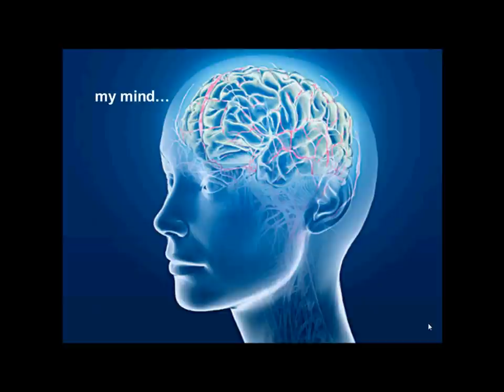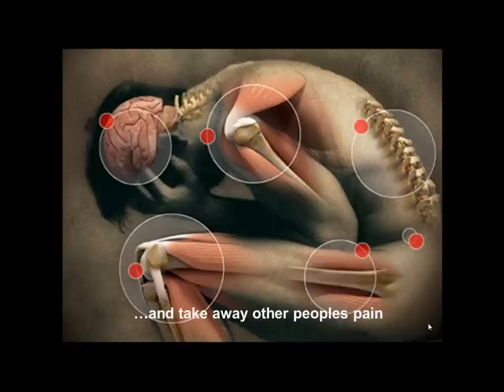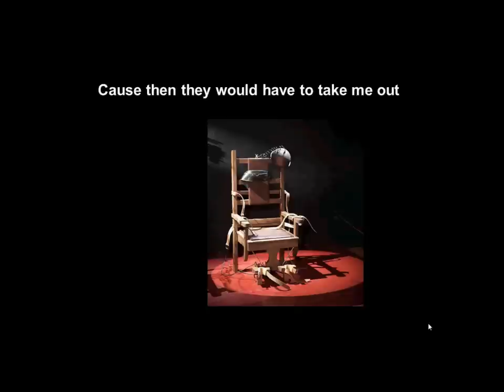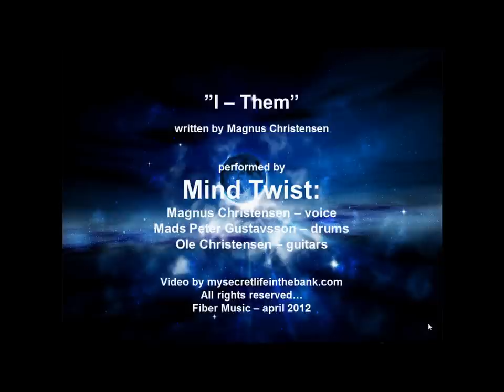Mind Twist - I - Them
"I - Them" by Mind Twist
Magnus Christensen: voice, text & music
Mads Peter Gustavsson: drums
Ole Christensen: guitars & bass